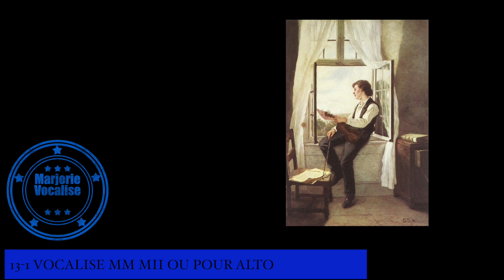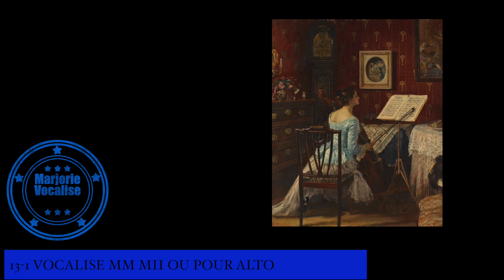13 1 vocalise mm mii ou pour Alto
Echauffement vocal chanté par Marjorie Vocalise